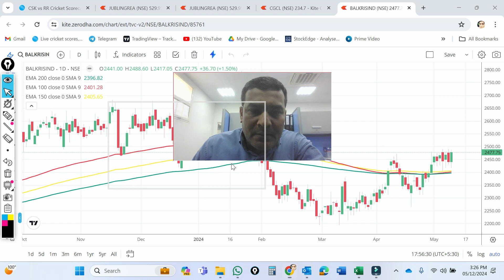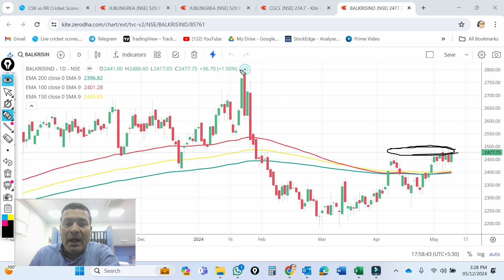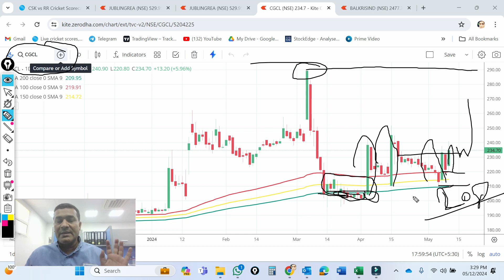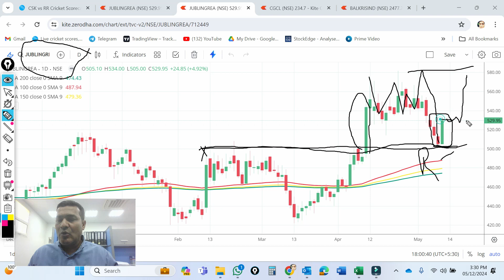3 stocks for swing trade l cgcl share latest news l balkrisna share latest news l jublingrea share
3 stocks for swing trade l cgcl share latest news l balkrisna share latest news l jublingrea share news today